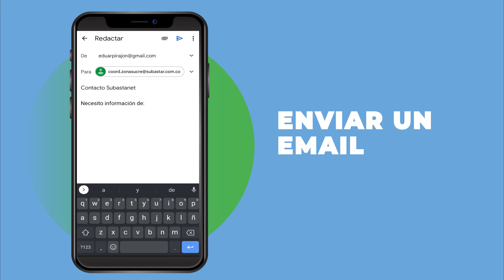CONTACTAR AL EQUIPO COMERCIAL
TUTORIALES SUBASTANET